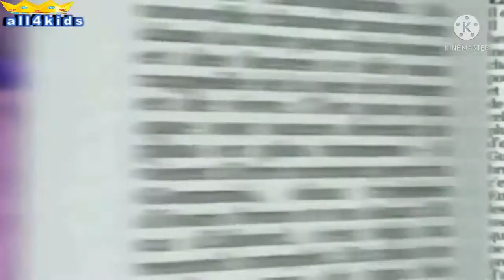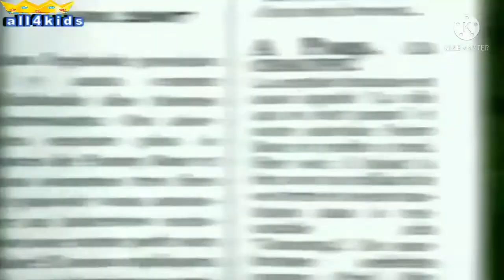Osito gominola color azul oscuro en español